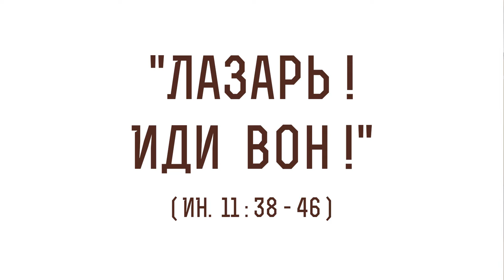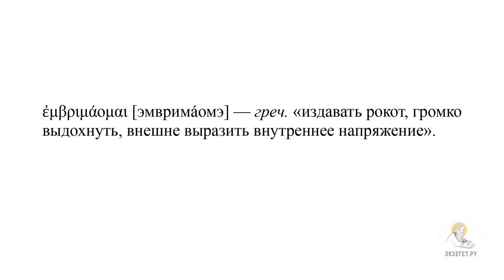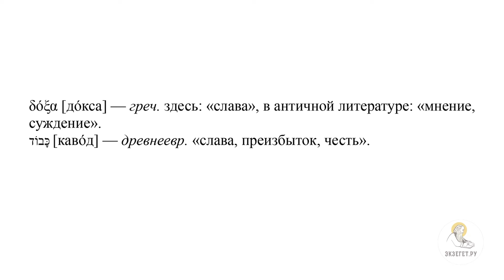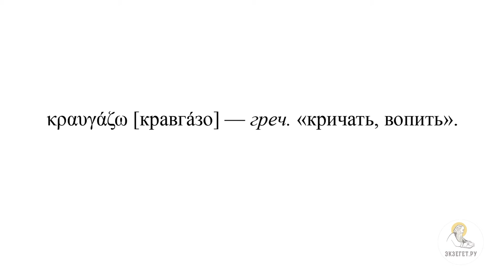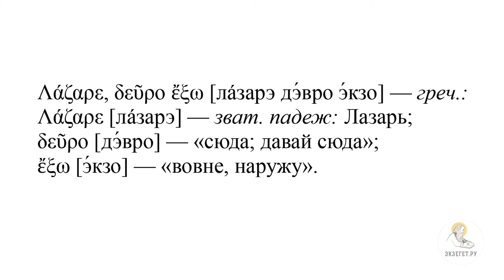"Лазарь ! Иди вон!" (Ин.11: 38-46). Протоиерей Димитрий Юревич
Команда Экзегет.

🔸 О том, где описана история воскрешения Лазаря
🔸 О том, что при приходе Иисуса Христа Лазарь уже был 4 дня в гробнице
🔸 О термине "эвремауме"
🔸 О внутреннем напряжении Иисуса Христа на месте погребения
🔸 О словах Господа "отнимите камень"
🔸 О реакции Марфы на слова Господа
🔸 О греческом глаголе "озо"
🔸 О словах Иисуса Христа о вере и воскресении человека Марфе
🔸 О термине "Слава" в этом стихе
🔸 О выражении религиозных чувств, состоянии молитвы Иисуса Христа
🔸 О словах Иисуса Христа к Богу Отцу
🔸 О возвании Господа "Лазарь, иди вон"
🔸 Об этих словах в греческом тексте
🔸 О выходе Лазаря из гробницы
🔸 О словах Иисуса Христа "развяжите его, пусть он идет"
🔸 О реакции иудеев на воскрешение Лазаря
🔸 О том, что воскрешение Лазаря было предуказанием на всеобщее Воскресение
🔸 О том, что некоторые из свидетелей чуда пошли и сказали о чуде фарисеям
🔸 О возможных причинах того, почему некоторые иудеи рассказали о чуде фарисеям